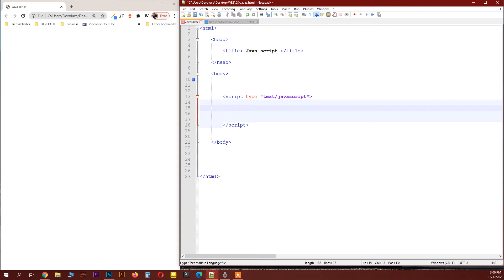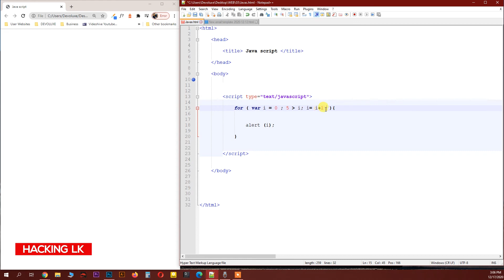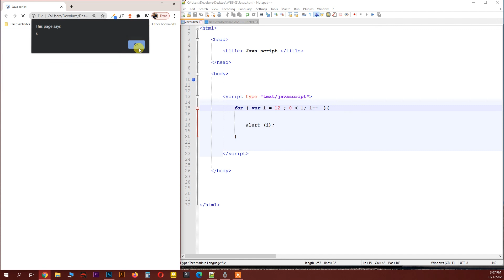For loop JavaScript - #34 Complete Web Development Course - Sinhala